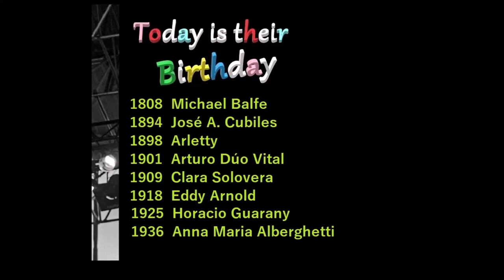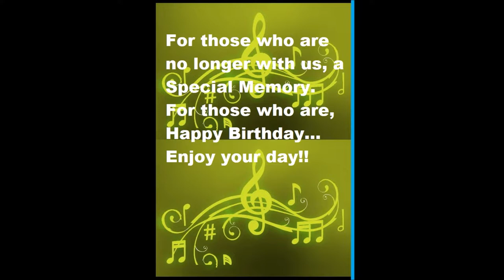Music of All Times. May, 15 Today is their Birthday...( Trini López, singer-songwriter)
Background music  Trini López - If I Had A Hammer (1963) - HD
Photos: Pinterest, Wikipedia, discogs.com, YouTube, Google, Instagram
Flickr, Olebrazaidmj.es, Facebook, Twitter, JMdA productions,
Chamber.uk
Intro video: PJDooWoop, Kids music channel, Kids Pals, Cristóbal Gutiérrez,